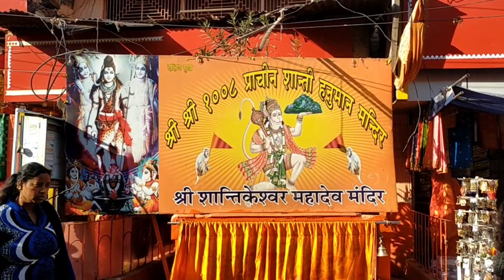काशी का हृदय गोदौलिया।Kashi's Heart Godoulia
काशी का हृदय गोदौलिया।

इस वीडियो में हम आप लोग को गोदौलिया का मार्केट दिखाया है और गंगा उस पार का भी सीन दिखाया है आप लोग डोलिया के मार्केट में आए और अच्छी खरीदारी करें और अच्छी-अच्छी चीज है वहां पर मिलती हैं जो मैंने वीडियो में आपको दिखाया है तो आप लोग काशी यात्रा करें तो गोदौलिया मार्केट जरूर आएं और वहां खरीदारी करें। काशी का ह्रदय गोदौलिया।

vijayDubey Darshan vlogs